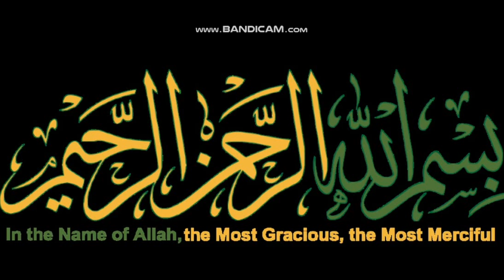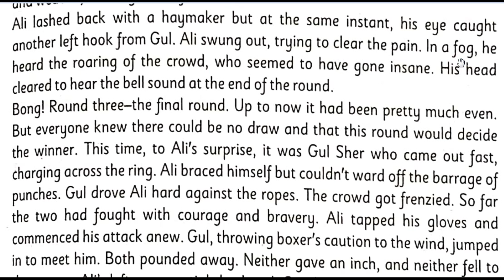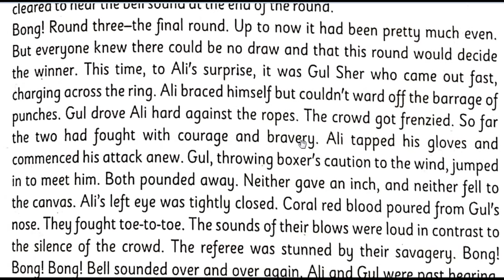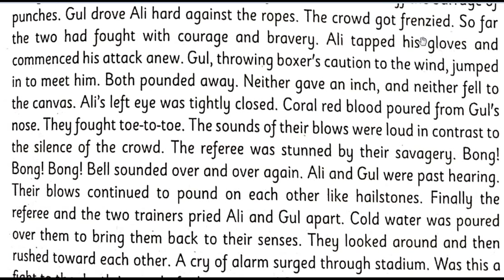English 10th | Lesson 2 | Lecture 6 | Sir Sami Ul Haq